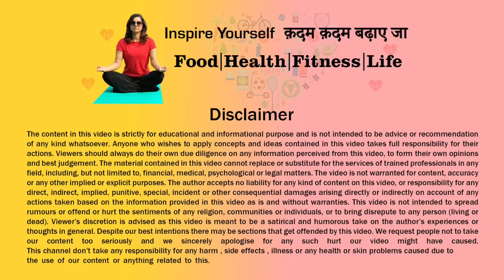4 Simple Exercises To Lose Thigh Fat Fast at Home | जाँघ और पैर की चर्बी कम करें -Easy Thigh Workout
Simple Exercises To Lose Thigh Fat Fast at Home with Easy Thigh Workout to get slim thighs . Lets get in Shape and  lose leg fat and lose calf fat to get beautiful slim legs .These Easy thigh slimming exercises will help you get toned legs in no time at all  .Yes  Friends , this is a perfect Full body workout to lose weight which require no gym , no equipment and no diet and can be done by women, men and beginners of all ages.
In this Video you will  Learn how to lose thigh fat, lose weight and get in shape with these simple exercises to lose thigh fat fast , not only are these tried and tested effective Easy Thigh Workout  but I  Natasha Mohan Weight Loss Expert and I promise's you that you will also get your prefect body in no time .

जाँघ और पैर की चर्बी कम करें 5 mins में , मैं नताशा मोहन , आपको बताऊँगी पैर की चर्बी कम करने की 4 exercise .
इससे आपका वजन तो कम होगा ,बहुत जल्द आपकी जाँघों का फ़ैट भी कम हो जाएगा ।
ये एक बहुत ही आसान पैरों का वर्काउट है जिससे आप LEGS और THIGHS को SHAPE में लेकर आ सकते हैं ।

Friends, on this channel I am sharing with you my views & personal weight loss experiences which have helped me a lot through my weight loss journey.These remedies &  tips have worked on me but that does not mean they will automatically work for you as circumstances vary from person to person. Always consult your doctor before beginning any diet, nutrition, lifestyle ,exercises or weight loss program.
All information you see here is designed for educational and entertainment purposes only and should not be treated as substitute, nor does it replace, professional medical advice, diagnosis or treatment.The use of information provided here is at your sole risk. Thanks for understanding.